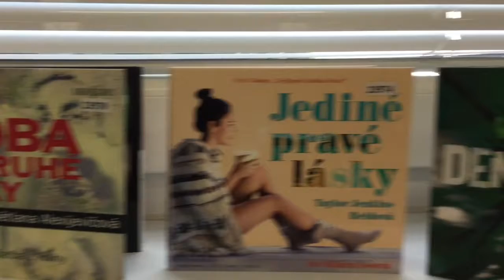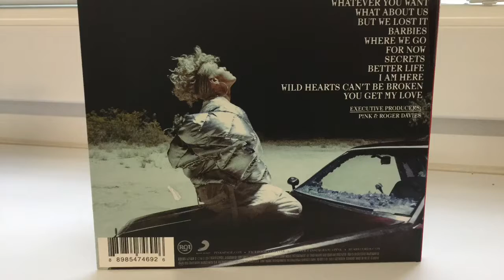Hudební novinky říjen 2018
V měsíci říjnu jsme pro vás připravili v hudebním oddělení spoustu novinek - nejen hudební, ale i mluvené slovo:
CDP-TANEČNÍ LIGA 192
CDP-TANEČNÍ LIGA 193
CDP-TOP20.CZ 2017/1
CDML-ALEKSIJEVIČ, S. A.: Doba z druhé ruky : konec rudého člověka
CDML-COELHO, Paulo: Jedenáct minut
CDML-FUKS, Ladislav: Myši Natálie Mooshabrové
CDP-GARRETT, David: Rock revolution
CDP-JANŮ, Petra: Blázni
CDML-JARCHOVSKÝ, Petr : Zahradnictví
CDPO-KRATOCHVÍL, Miloš: Inspektor Vogo
CDML-LEACOCK, Stephen: Paní Trumberryová si dává hádat a jiné povídky
CDPO-PAULOVÁ, Lucie: Elvíra, strašidlo z kontejneru
CDML-PEKÁRKOVÁ, Iva: Dej mi ty prachy
CDP-PINK: Beautiful  trauma
CDML-REID, Taylor J.: Jediné pravé lásky
CDJ-SEAL: Standards
CDML-SIMENON, Georges: Maigret. Noc na křižovatce
CDP-STYLES, Harry: Harry Styles
CDML-VONDRUŠKA, Vlastimil : Nepohřbený rytíř : letopisy královské komory
CDML-VONDRUŠKA, Vlastimil: Husitská epopej V. : 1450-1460 -  za časů Ladislava Pohrobka
CDML-WYNDHAM, John: Den trifidů